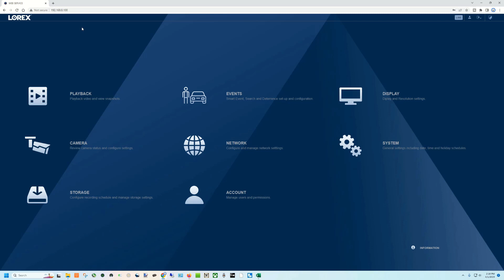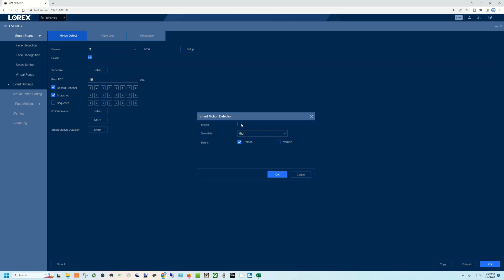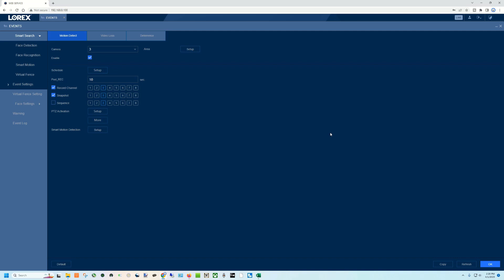Lorex Security System How to Stop False Motion Alerts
I am getting false motion alerts on my lorex how do you fix them. It is very easy but is not
documented and drives you nuts. How to stop lorex false motion alerts from occurring.

00:00 - Intro
00:15 - Problem
00:32 - Start of fix
00:45 - Next problem
01:00 - Does it work
01:12 - Doesn't work
01:31 - Here is the fix this worked